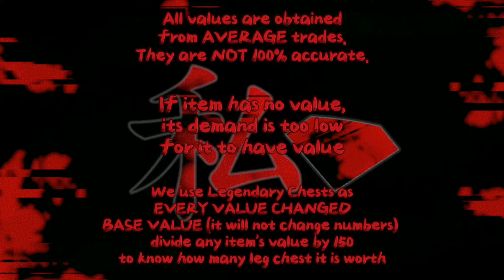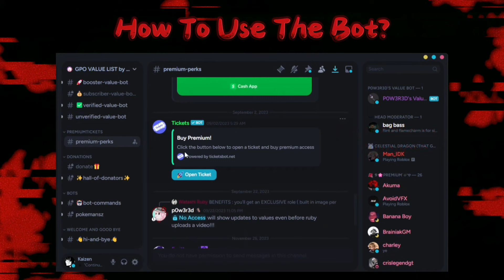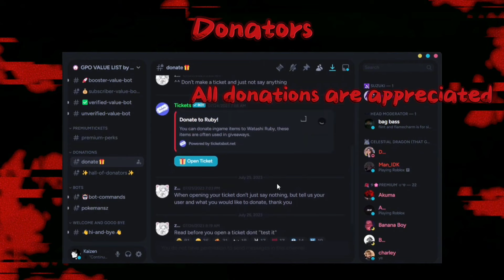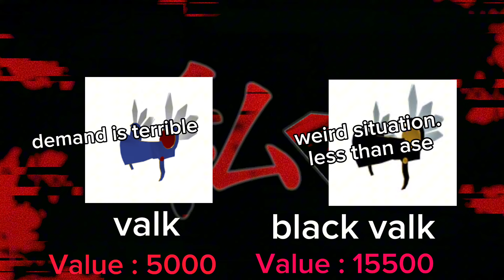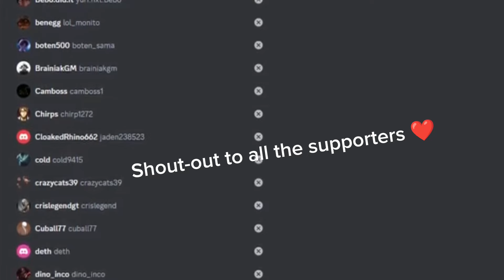NEW GPO VALUE LIST UPDATE 10 #1 NEW UPDATE NEW VALUES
Join to be UP-TO-DATE on GIVEAWAYS or to use the value list bot

7̶.5̶ d̶o̶l̶l̶a̶r̶s̶ m̶o̶n̶t̶h̶l̶y̶  5 dollars monthly (  DISCOUNT )
2̶0̶ d̶o̶l̶l̶a̶r̶s̶ p̶e̶r̶m̶a̶n̶e̶n̶t̶  15 dollars PERMANENT (  DISCOUNT )

YOUTUBE CHAPTERS
0:00 Intro
2:59 Scam items
3:10 Basic
3:30 Fruits
3:58 Gamepass Items
4:20 Weapons
4:45 Obtainables
5:18 Unobtainables
6:12 Prestige
6:25 Outfits
6:28 Anniversary
6:35 Valks
6:39 Flower Sword
6:42 New event items
6:43 all mythical fruit except ryu
6:47 yukio the bunny
6:50 NEW UPDATE 10 ITEMS OR FRUITS
7:08 SHOUTOUT
7:40 THANKS FOR WATCHING